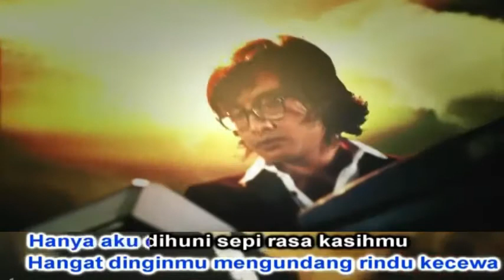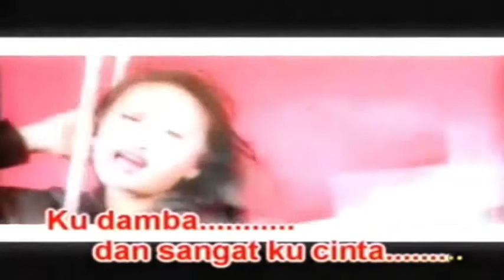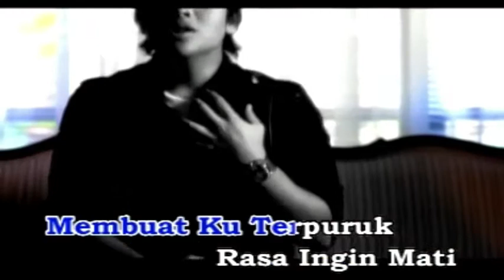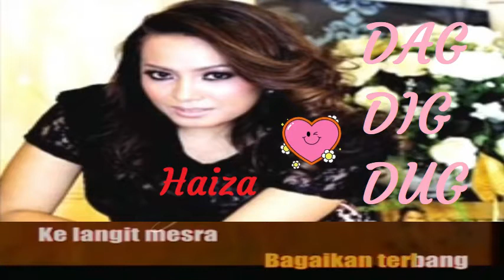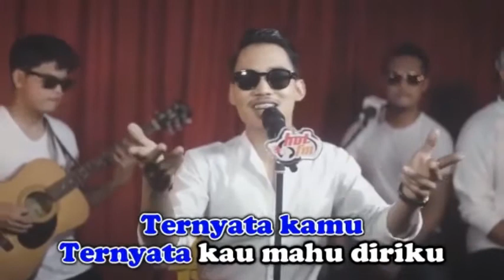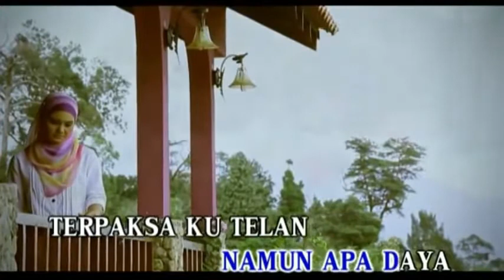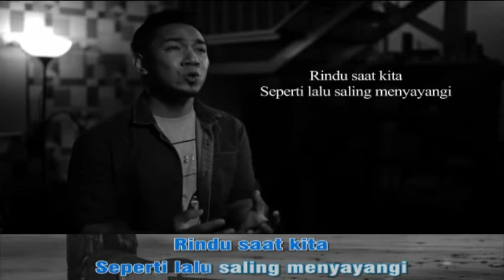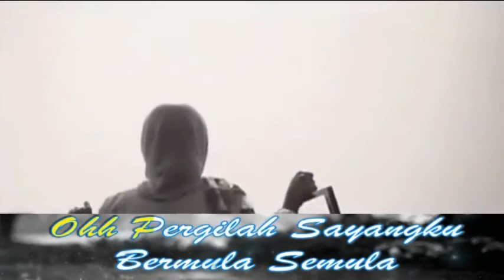Video Musik Lirik Sensasi Popular Vol 3